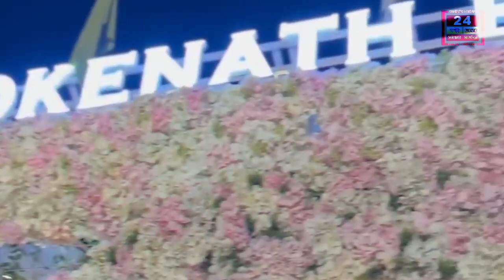Chandannagar News:চন্দননগর রবীন্দ্র ভবনে আয়োজিত অনুষ্ঠানে সূচনা হলো বেঙ্গল ইলেকট্রিক ভেহিকেল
চন্দননগর রবীন্দ্র ভবনে আয়োজিত অনুষ্ঠানে সূচনা হলো বেঙ্গল ইলেকট্রিক ভেহিকেল এ্যাসোসিয়েশনের